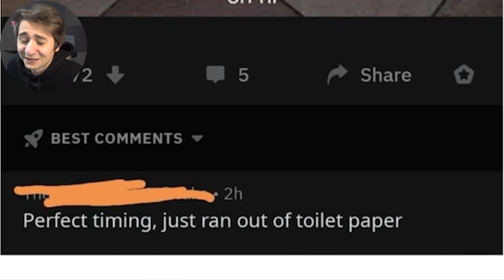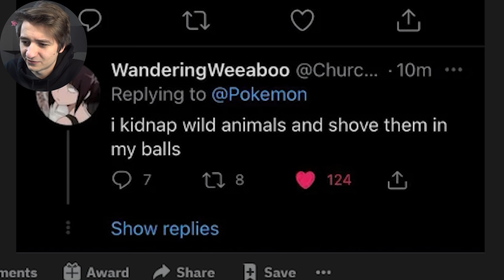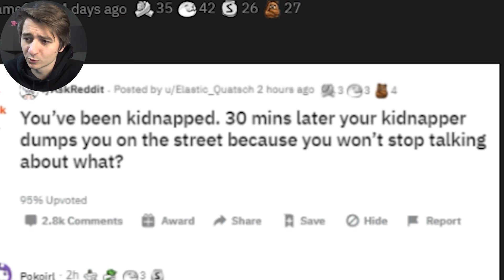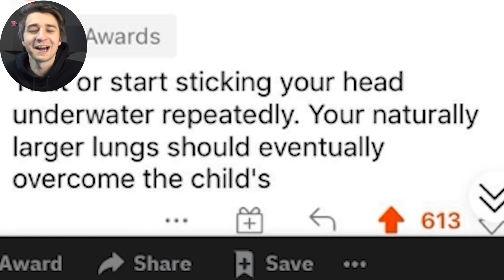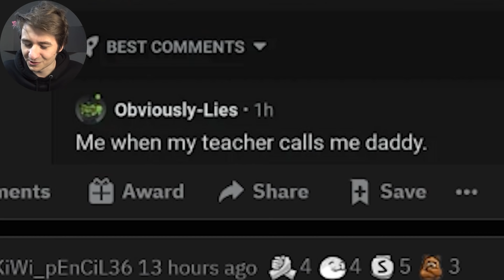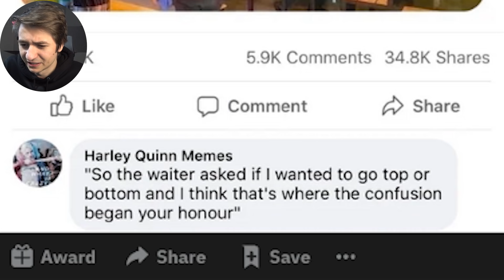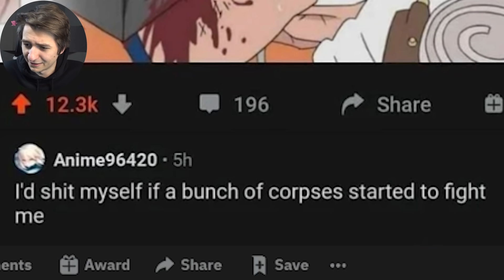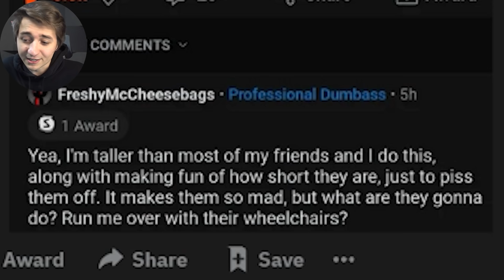COMMENTI MALEDETTI Che Ti Lasceranno Senza Parole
(Abbonamento Tier 1 per video anticipati & scene bonus)